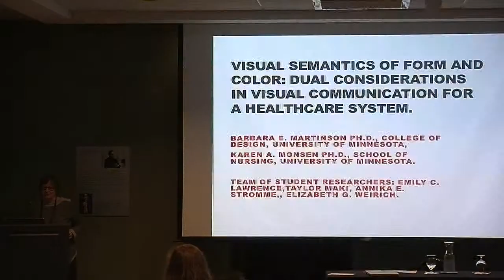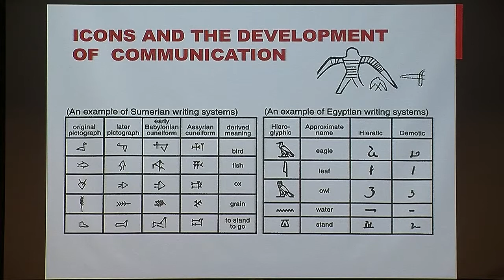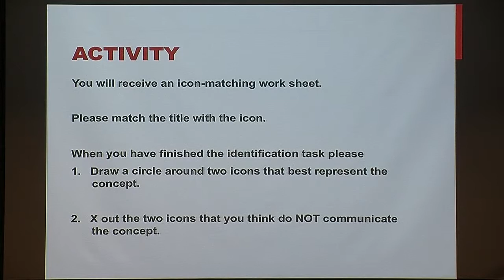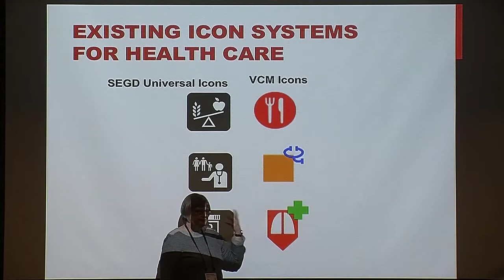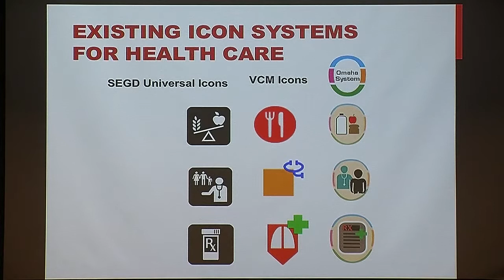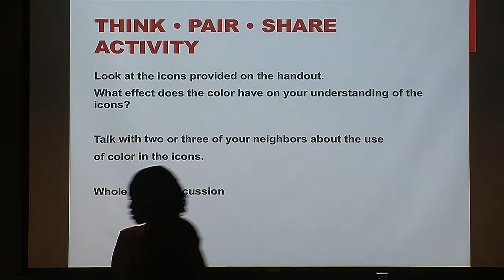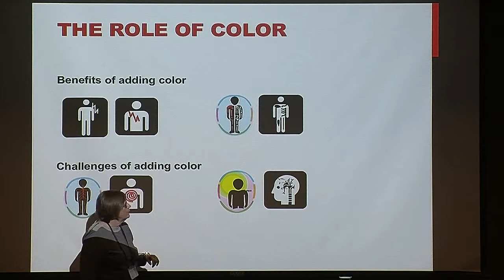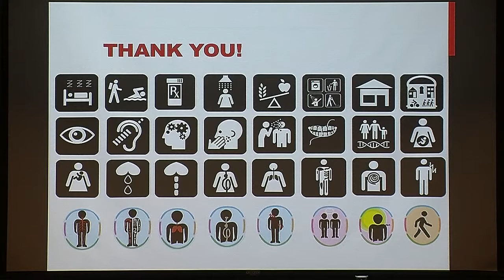IVLA 2014 | Dual Considerations in Visual Communication for Healthcare Systems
Presenters:
► Barbara Martinson (Ph.D., College of Design, University of Minnesota, Minneapolis, MN)
► Karen Monsen (Ph.D., School of Nursing, University of Minnesota, Minneapolis, MN)
► Emily Lawrence (Student Researcher, University of Minnesota, Minneapolis, MN)
► Taylor Maki (Student Researcher, University of Minnesota, Minneapolis, MN)
► Annika Stromme (Student Researcher, University of Minnesota, Minneapolis, MN)
► Elizabeth Weirich (Student Researcher, University of Minnesota, Minneapolis, MN)

This paper will discuss the Omaha System, a conceptual framework in home healthcare , that designates four domains. Using universal design, user studies, and semantic analysis methods, we are developing icons for the 42 concepts in the system. The use of color and form to communicate is of prime importance. Prototypes of the icons will be presented and discussed.

Filmed November 7, 2014 during the 47th International Visual Literacy Association (IVLA) conference at the Toledo Museum of Art. Produced by Penta Career Center.